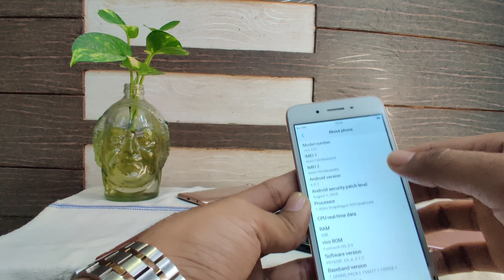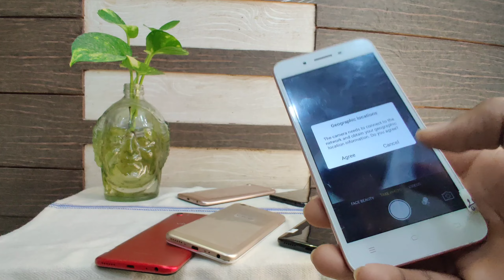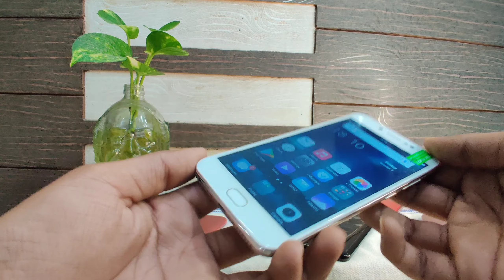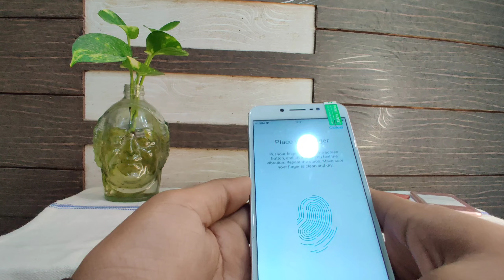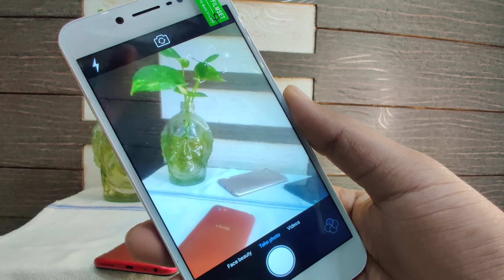💥BUY REFURBISHED💥 PHONE#DIWALI#special😱save 9999#50% discount on brand new phone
In this video, I talk about my experience with  refurbished Phones that I bought  All under 15000.

 timing:- 12 to 8 pM

Diwali special offers, BRAND new phone flat 50% off par payen all india delivery ke sath Ghar bathen paise bachayen